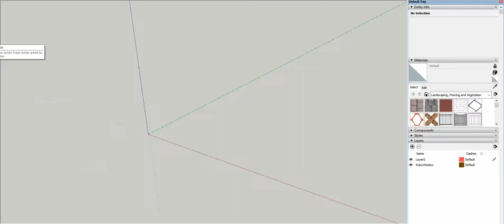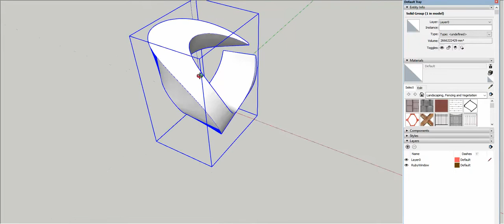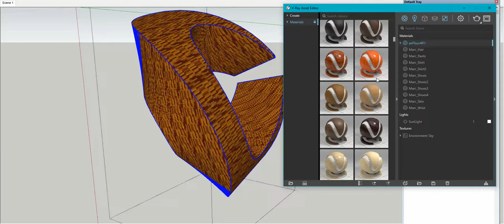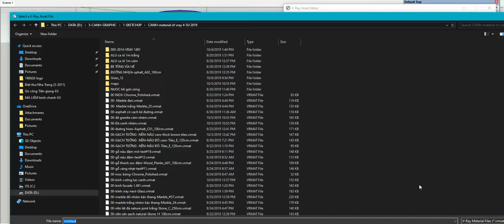How we make logo for ARCHRENDERCANH by plugin of Sketchup?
Please feedback if you have any questions.

 👋On Instaram:
👋Youtube chanel: ARCHRENDERCANH or